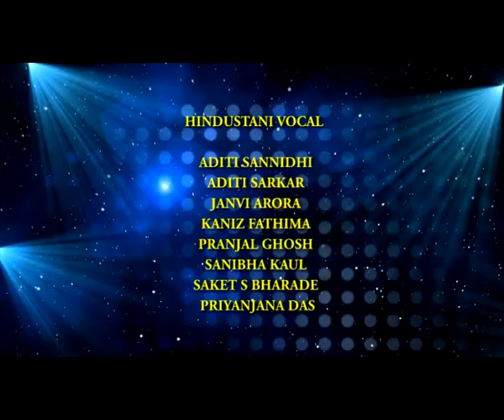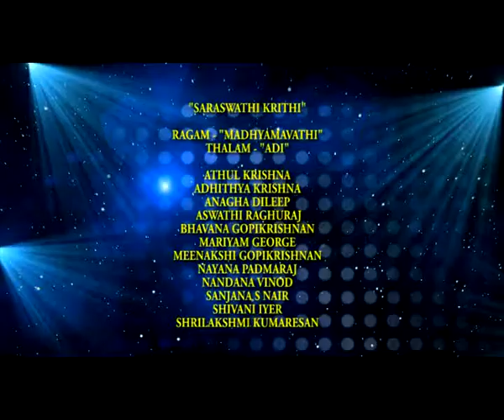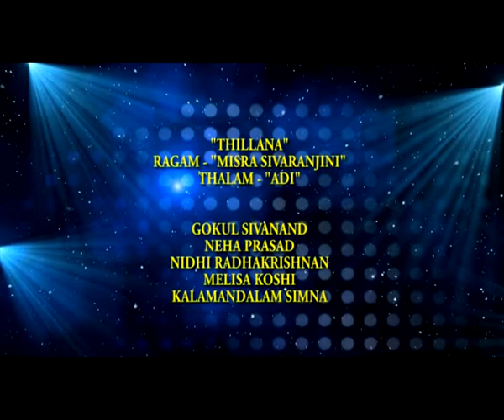Archana '13 Part 03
Skills Development Centre, centre of Fine Arts and Performing Arts located at new Salata celebrated its 10th anniversary at Al Ghazal Club Auditorium with a variety of colorful cultural programs.   The event hosted various 'Arangettam' programs (debut stage performance after years of experience programs) with 60 students.  A total of 200 students performed on stage in a variety of programs became a feast for the eyes of a huge crowd.  The dazzling performances of Indian classical dance programs, Indian classical music programs and western instrumental music programs accompanied with Yoga and Karate demonstration by Mr. Anoop Kumar and Sensei Shihabudeenrespectively was warmly welcomed and enjoyed by the gathering.
Mr. Sasikumar - deputy chief of mission, Embassy of India inaugurated the event. Indian Embassy Second Secretary  Mrs. Lilly Josefine Beck,  Mr. Muhammad Issa Al Jaber, - Senior media expert, Ministry of Culture and Heritage, Lieutenant Khalifa Al Kaabi -- Community Police officer, Mr. TarunBasu - President of Indian Cultural Centre, Mr. Kareem Abdulla - President ICBF, Mr. Hassan Chougule -- President of DPS MIS School,  Mr. Sasidharan - principal MES Indian School, Mr. Srivasthava -- prinicipal, Birla Public School and Mr. Faisal Hudavi -- Media Coordinator from Ministry of Interior chaired the dice as guest of honor. SDC's 10th Anniversary Souvenir commemorating pictures of various functions, art works, important articles (fitness & personality development, music, dance, and importance if extracurricular activities) and accomplishment glimpses over past years named "Spectrum" was released during the public function. SDC's great contributions to promote Indian Arts and Artists over past 10 years was greatly commended and appreciated by the Chief Guest Mr. Sasi Kumar, Indian Embassy deputy chief during his inaugural speech. SDC managing Director Mr. P.N. Baburajan welcomed the gathering and Director Mr. A.K. Jaleel delivered vote of thanks. This enchanting Dance & Music endeavor was witnessed by people from different field and communities residing in Qatar.